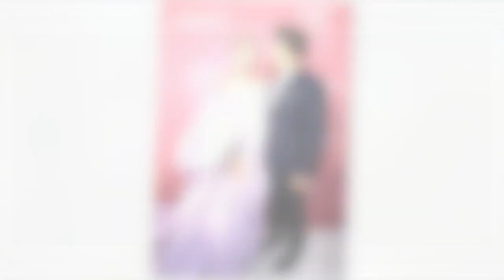Orlando Bloom ‘immensely proud’ of fiancee Katy Perry after Coronation